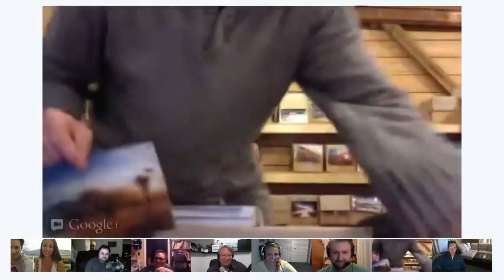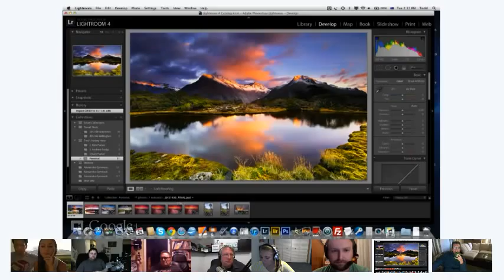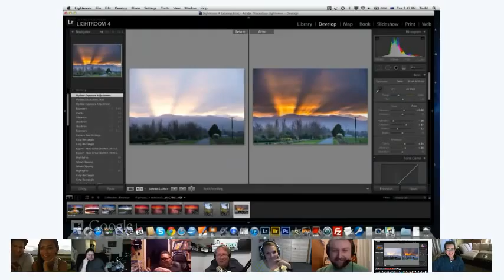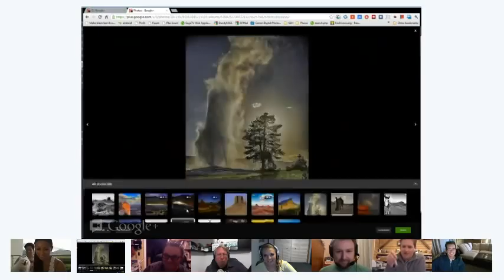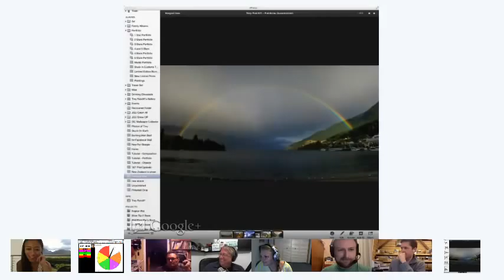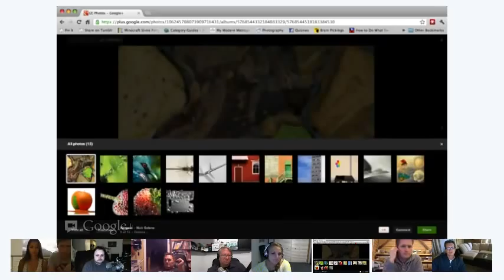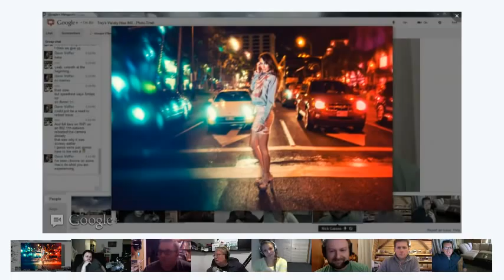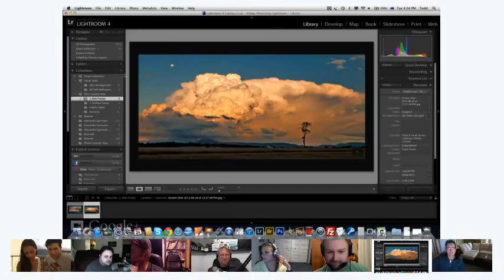Trey's Variety Hour #45: Photo-Time!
In this episode we talked about all kinds of cool photography stuff and showing/discussing many photos.  Joining me are Dallas Nagata White, mel peifer, Gino Barasa (male), Todd Sisson (also male), and mystery: Nick Gatens.  Come witness the budding bromance between Gino and Todd and just have a good time overall!

We end the show with our G+ Photographer Discoveries:
Tamara Pruessner, Julia Peterson, Lotus Carroll, Jason Jakober, Chris LaCour, John Hook, and Rob Packer.

Thanks to Keith Barrett and Dave Veffer for helping out with the whole production!